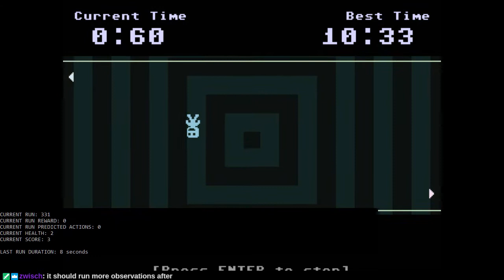Serpent AI plays Super Gravitron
After much effort I fixed graphical debugging and OCR processing; however this experiment reveals the futility of a DQN agent lacking sprite recognition.
0:00 Start
11:53 Take 2
4:36:40 Commentary